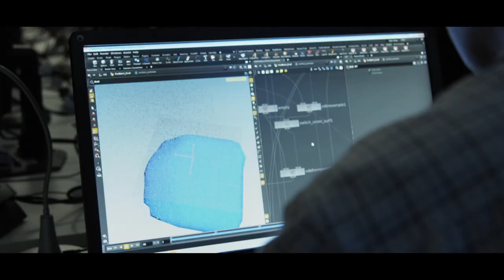At TAFE SA, you have the power to shape your future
“You have the power to shape your future into whatever you want it to be.”

At TAFE SA, you’ll be taught by some of the best in the industry. Qualifications are always up-to-date and cutting edge, and by learning with the latest innovative resources in state-of-the-art facilities, students of today are developing skills employers want for tomorrow. That’s why 88% of TAFE SA graduates are employed or in further study, while 85% of our graduates are satisfied with the overall quality of teaching according to the 2019 NCVER Student Outcomes Survey.